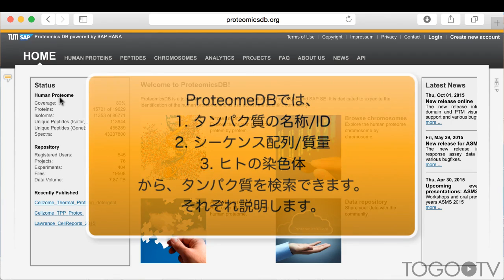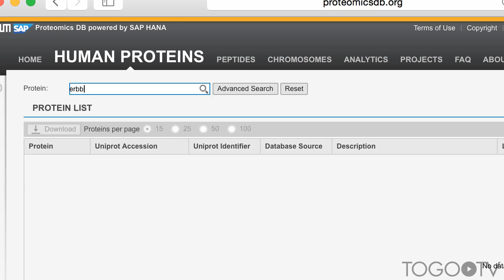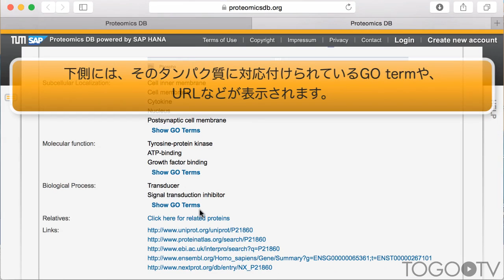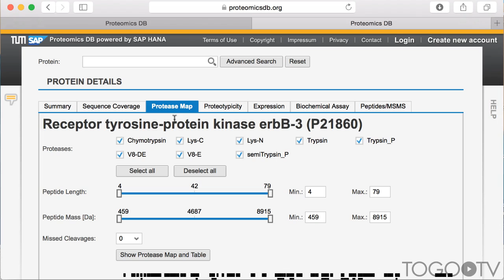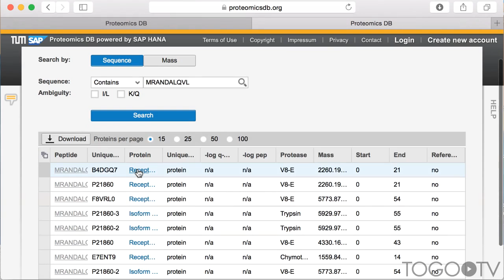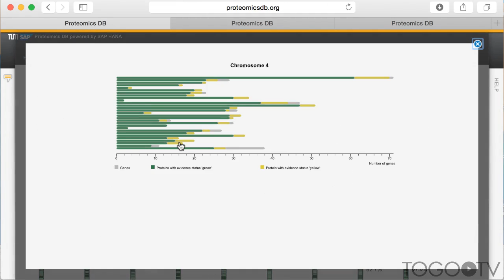ProteomicsDBを使って ヒトのタンパク質を検索する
ProteomicsDBは、主に質量分析法のデータを基にしたヒトのタンパク質データベースです。プロテアーゼによる切断部位の検索や人体組織中におけるタンパク質の発現状況を調べることができるほか、シーケンスや質量からタンパク質を検索することができます。また、プロテオームデータの解析も行うことができます。

【参考論文】プロテオミクス:質量分析に基づくヒトプロテオームの概要

本動画では、ProteomicsDBを使って、ヒトのプロテオームデータの検索方法について説明します。

1. タンパク質の名称/IDから検索する (0:47)
2. タンパク質の詳細情報を見る (1:32)
3. プロテアーゼによるタンパク質の切断部位を調べる (2:34)
4. タンパク質が人体組織中におけるタンパク質の発現状況を調べる (3:31)
5. シーケンス/質量から検索する (4:31)
6. ヒトの染色体から検索する (4:50)